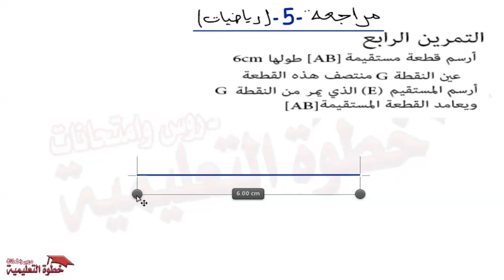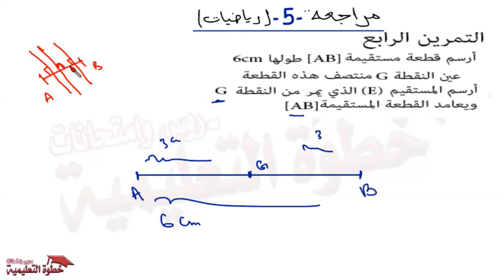مراجعة الجزء 5 رياضيات الفصل الاول السنة الرابعة ابتدائي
أي طلب ولا إستفسار خبرونا بيييه ونجاااوبكم في الحييين

تبعووو مزااال جايييين البااااقي بالتوفييييق

هذا المراجعة فيها الأوزان وتحويلاتها

هذ الوضعيات يقدر يتمرس عليها تلاميذ السنة الخامسة والسنة الرابعة وحتى الثالثة على حد سواء
بالتوفييييق

هناك المزيد قادم بإذن الله إدعمونا فقط 😍😍

اذا عندك أي مشكلة او أي إستفسار أو درس مُبهم ومش مفهوم..😓😓،

معليش قولي في الكومنتار واش خصك وانا بإذن الله نجاوب عليك 🤩🤩 ،

ولا نخدملك درس على شكل فيديو توضيحي مع سلسلة تمارين هادفة 🧐🧐

ما تنساش برك تاجوتيني بش كي نطلع الفيديو يوصلك إشعار ولا تنبيه.😉

  ما تنساش تعطوني رايكم في الطريقة الجديدة قولولي عجبتكُم؟ 😎🤔

قولولي كش إقتراحات ؟كش طلبات؟كش إستفسارات ؟ 🧐🎓🎒🧐